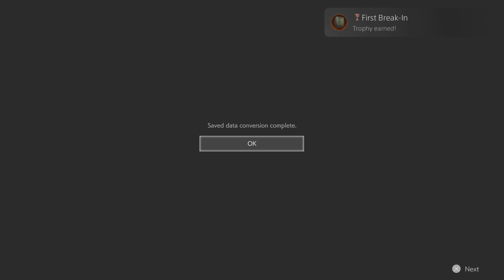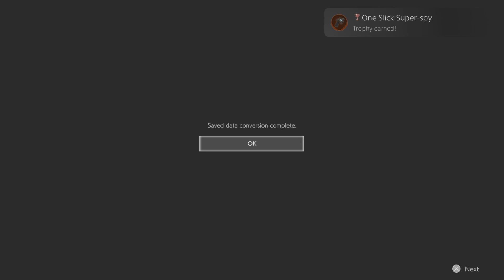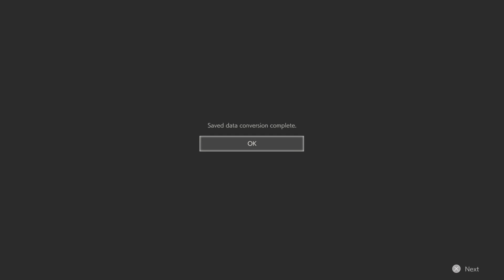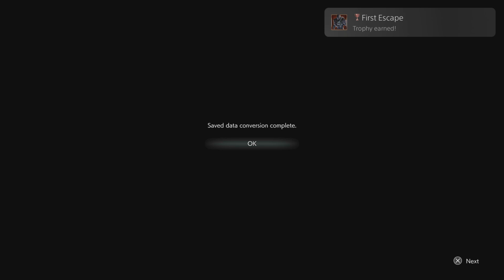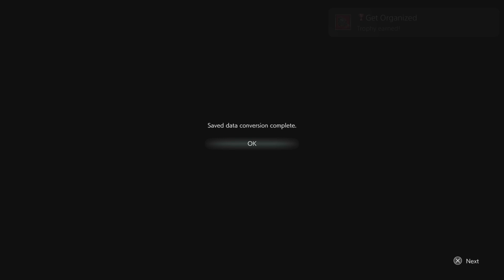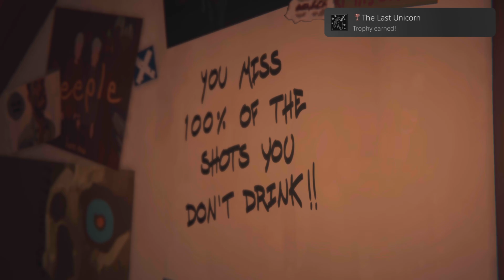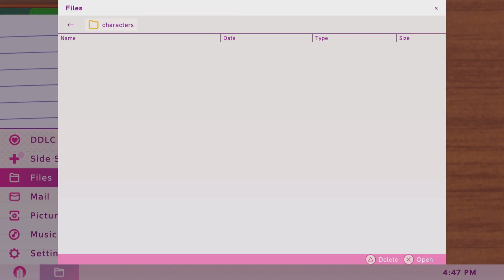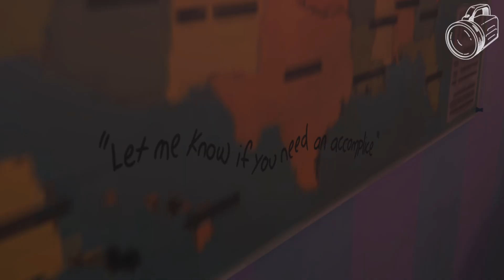September Trophies 2024 2/3